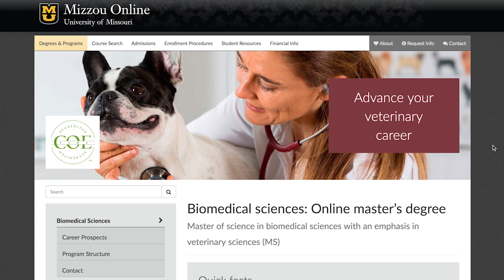Stephanie Gilliam: Master of Science in Biomedical Sciences `19, University of Missouri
Stephanie Gilliam
Biomedical Sciences (MS)
Stephanie loves her job at University of Missouri Veterinary Health Center. She splits her time between working as a veterinarian nurse and as an adjunct clinical instructor. Veterinary health care is constantly evolving and Stephanie remains dedicated to staying up-to-date on the latest developments. After completing the biomedical sciences online master’s degree, Stephanie is able to better serve her patients and her students.